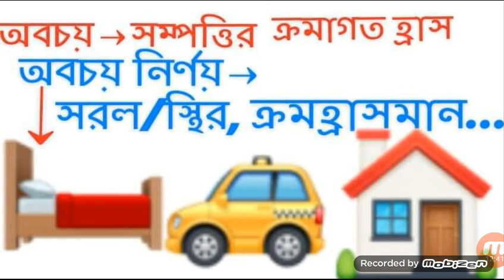HSC Accounting class-38 দৃশ্যমান ও অদৃশ্যমান সম্পদের হিসাবরক্ষণ MCQ Tips